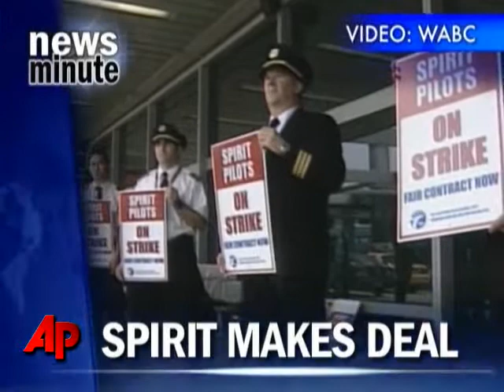AP Top Stories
Here's the latest news for Wednesday, June 16: Obama says BP will set aside $20 billion; BP chairman apologizes for Gulf oil spill; Spirit Airlines make a deal to end pilot strike; Women in orange mini dresses released on bail.